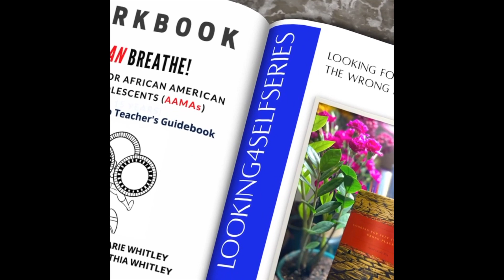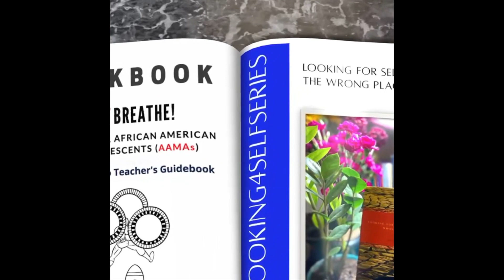There is power in your name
Introducing Gabrielle Tamara from
'Gabe's Corner YouTube channel.  Learn the power of her name and listen to her beautiful voice.